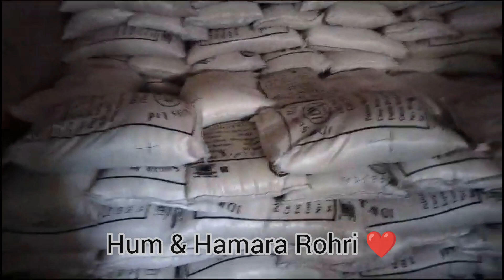Crack down again Stock Holders